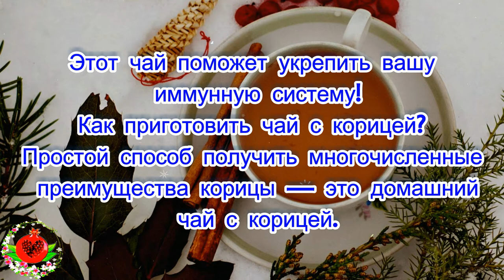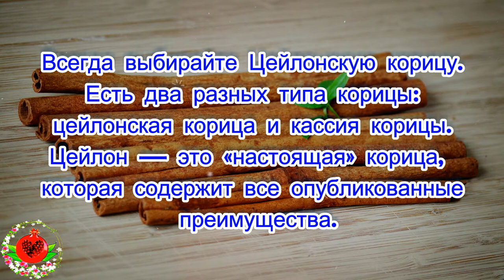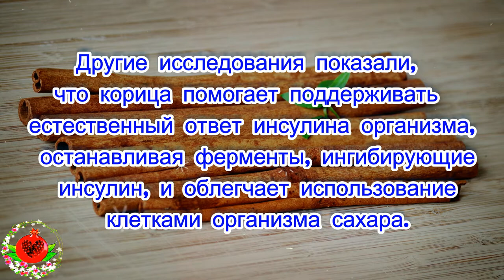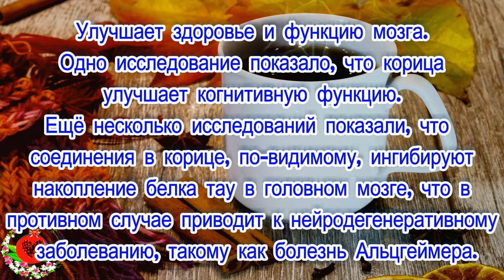Этот чай поможет укрепить вашу иммунную систему!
2-ингредиентный чай с корицей от сгустков крови, высокого уровня сахара в крови, воспаления и многого другого!